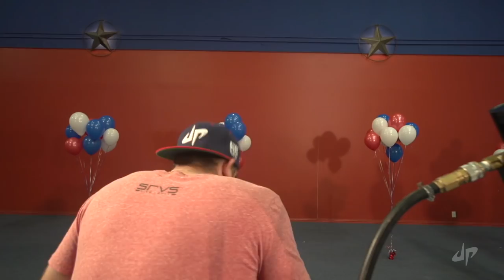Giant Basketball Arcade Battle | Dude Perfect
Arcades are more fun when they're GIANT.
►Submit Your Trick Shot Video Here!

Play our FREE new iPhone game!!

In between videos we hang out with you guys on Instagram, Vine, Twitter, and Facebook so pick your favorite one and hang with us there too!

Comment “COBY!!!"